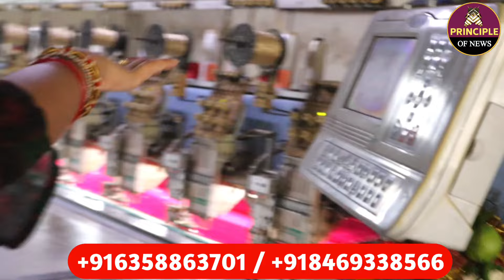सूरत का सबसे सस्ता लहंगा फैक्ट्री, जहां एक दिन में बनते 2000 लहंगे! 😱 Lehenga Factory Surat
Welcome to the 'Principle Of News' Channel. 'PON' shows the Latest News, Indian Politics, Interviews, Public Opinion, Viral Video, Entertainment Video, Educational News and many more.